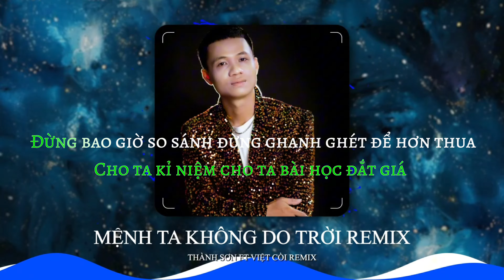MỆNH TA KHÔNG DO TRỜI - KARAOKE - THÀNH SƠN - VIỆT CÒI ( REMIX)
▲ Follow Thành Sơn
Mọi người chơi Tiktok cùng mình nhé:
© Bản Quyền thuộc về Thành Sơn  Official
© Copyright by Thành Sơn  Official  ☞ Do not Reup